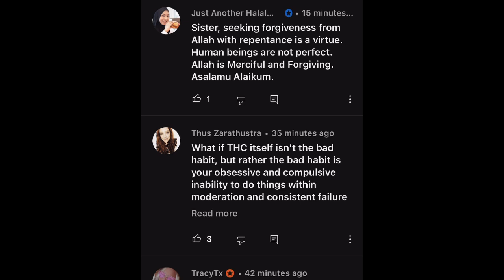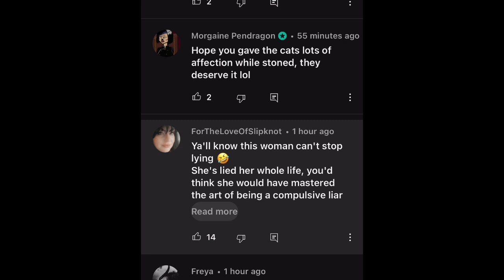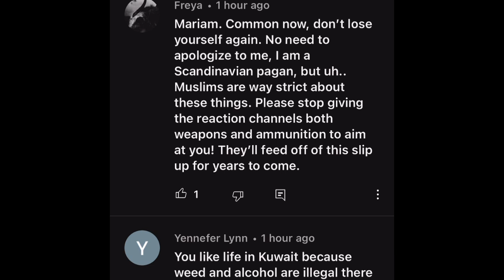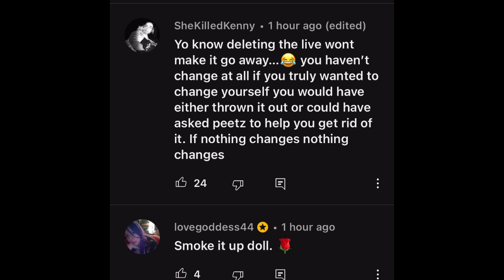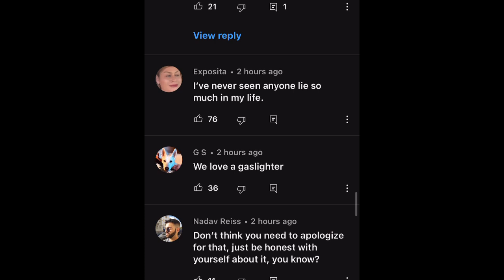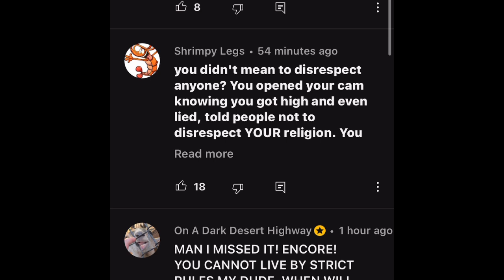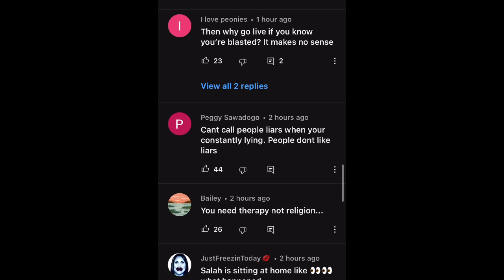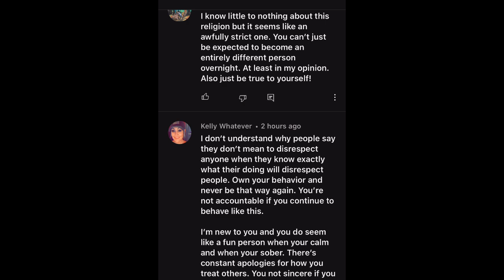Foodie Beauty community posts PLUS COMMENTS!!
Heyyy Breezy Bunch✌🏻💜🌻thank you for all the Love and support you have shown me!